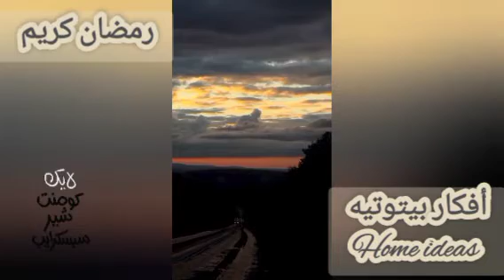هدوء ❤️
هدوء ارح قلبك